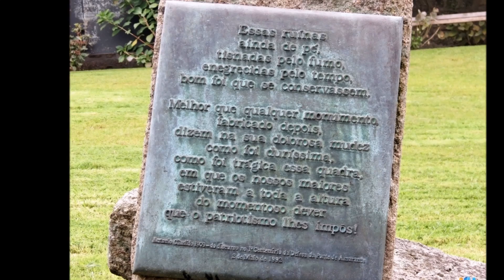Amarante em Novembro 2016 - As Fotos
As fotos mais marcantes desta cidade Nortenha do Distrito do Porto, que recomendo visitar.